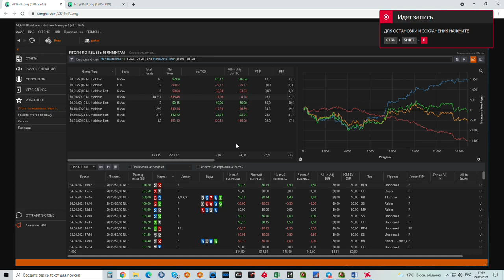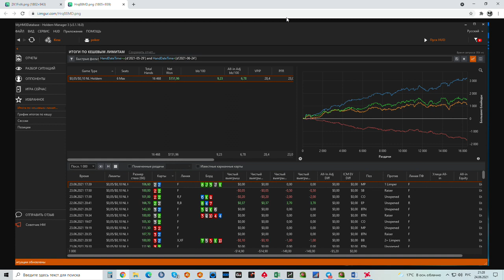Отзыв о курсе Poker Pro 2021. Поток 4. От bambastik